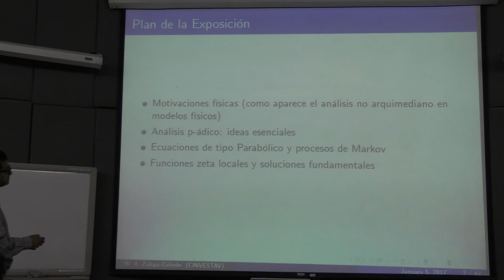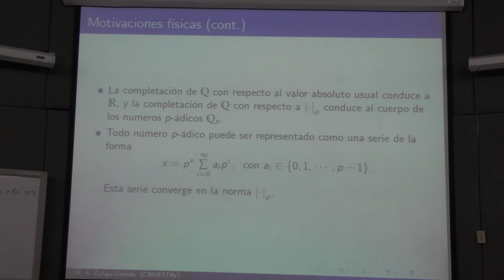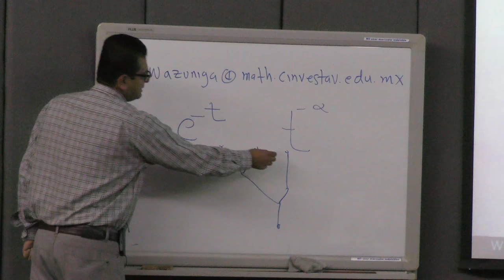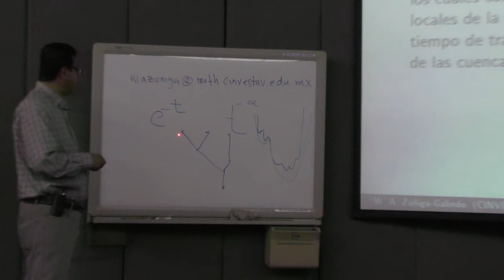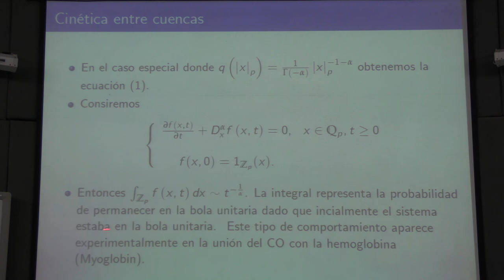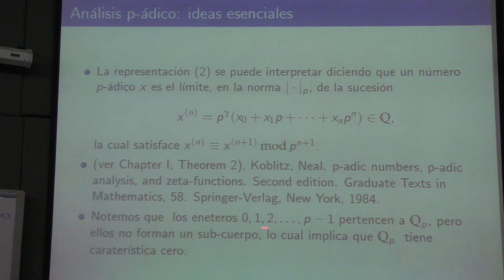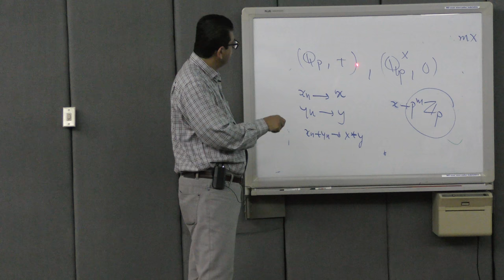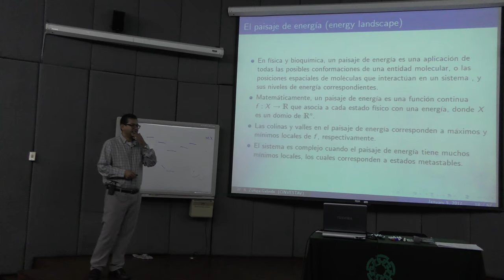Conexiones entre Física y Análisis no Arquimediano (Wilson Zuñiga)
Plática dada por Wilson Zuñiga (Centro de Investigación y de Estudios Avanzados del Instituto Politécnico Nacional, CINVESTAV-IPN, Querétaro) en la Escuela de Verano en Matemáticas 2017 del Departamento de Matemáticas del CINVESTAV, el miércoles 5 de julio del 2017 en el Auditorio José Ádem del CINVESTAV

Resumen:
El objetivo de la charla es dar una idea general de lo que es un proceso estocástico y en particular del movimiento browniano y su relación con la ecuación del calor. Se ilustrará el teorema central del límite, su versión funcional (principio de invarianza de Donsker) y se comentarán los teoremas de Kolmogorov sobre la existencia de procesos estocásticos y cómo los procesos gaussianos están determinados por su función de covarianza. Se dará además una idea intuitiva de los procesos de ramificación y de los espacios ultramétricos.

Cartel de la Escuela de Verano en Matemáticas 2017 en el Departamento de Matemáticas del CINVESTAV-IPN, México

Página y programa de la Escuela de Verano en Matemáticas 2017 en el Departamento de Matemáticas del CINVESTAV-IPN, México